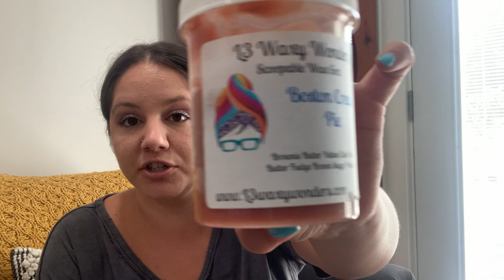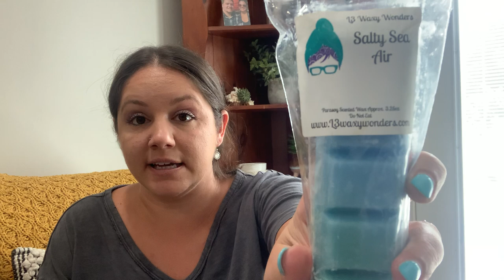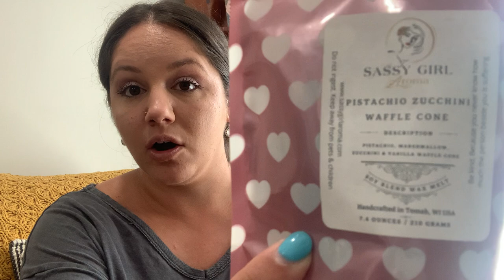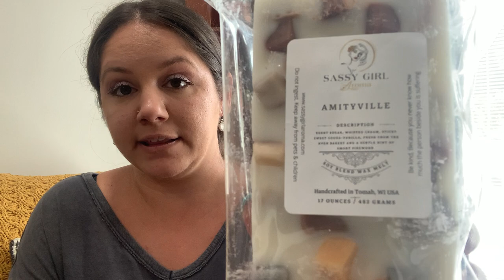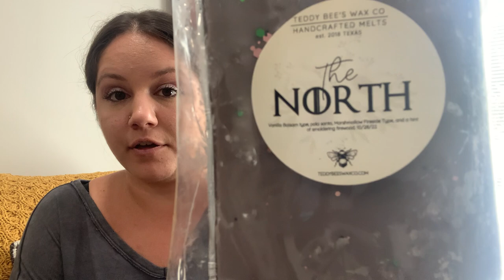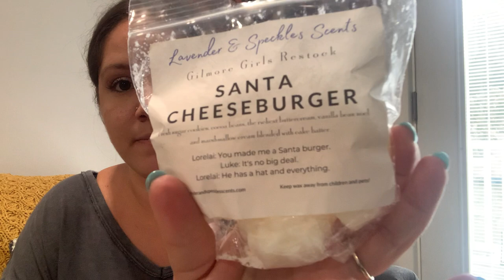My Top 5 Vendors & Scents! 🌟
Thank you all so much for taking the time to watch!
Please feel free to join in even if you haven’t been tagged ☺️

I can’t wait to hear your choices ladies! 💗